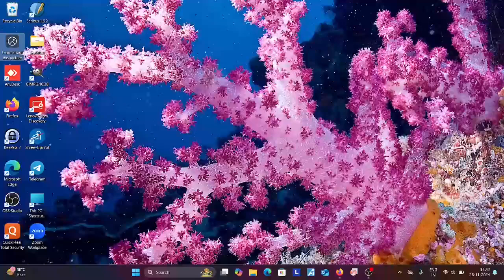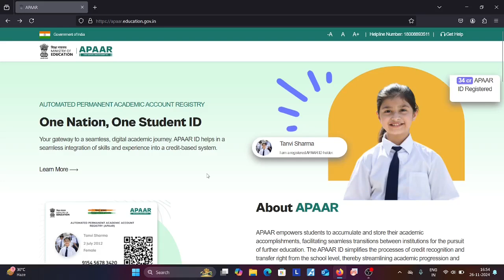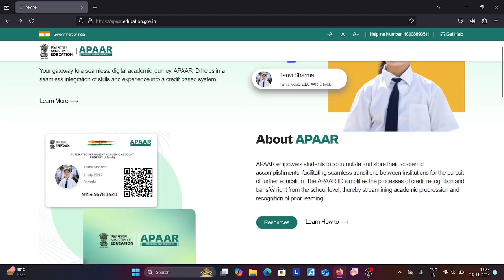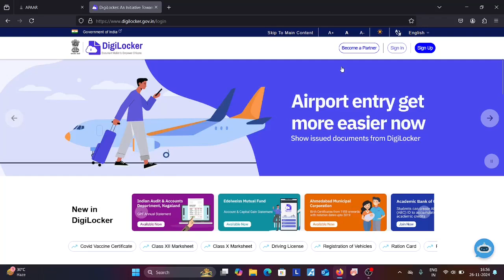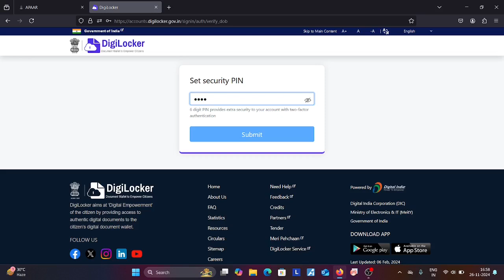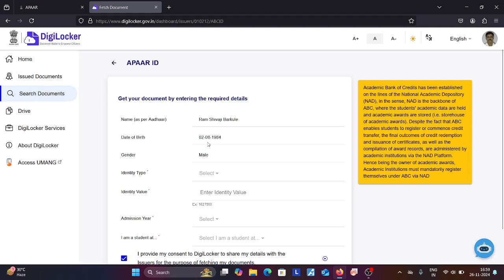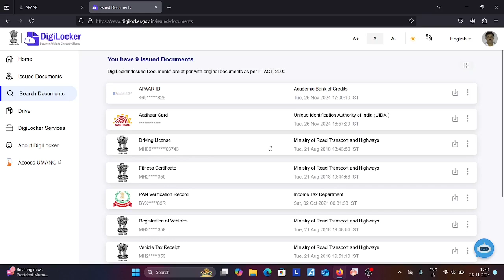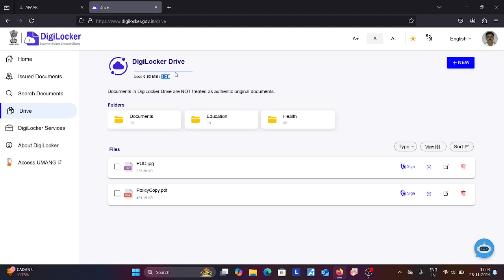APAAR ID कसा तयार करावा ? APAAR ID म्हणजे काय ?